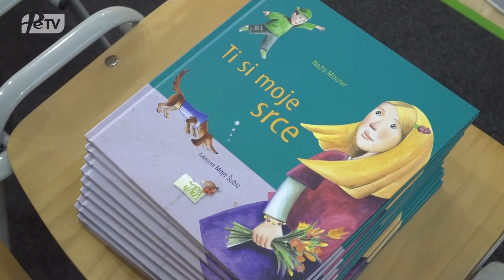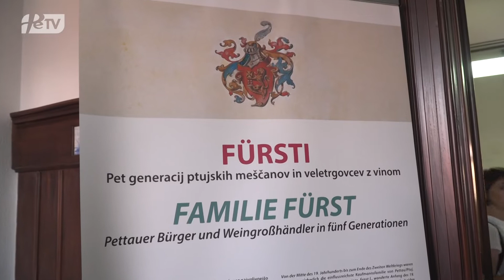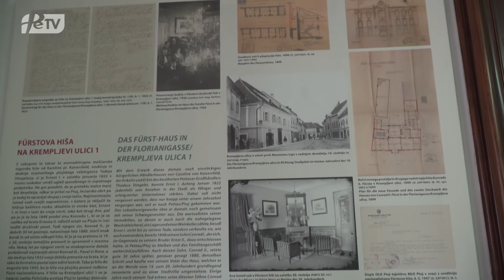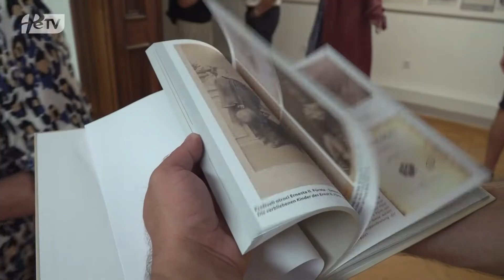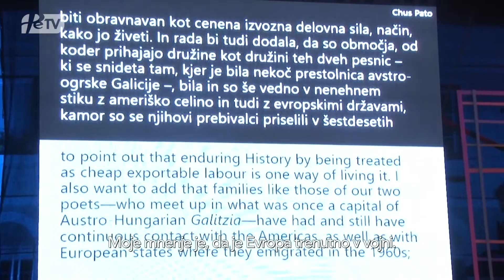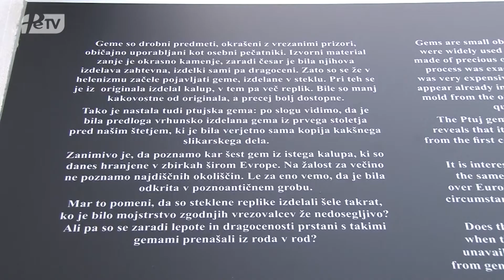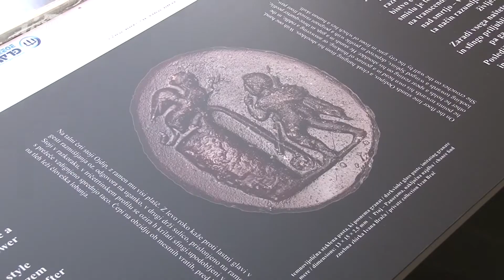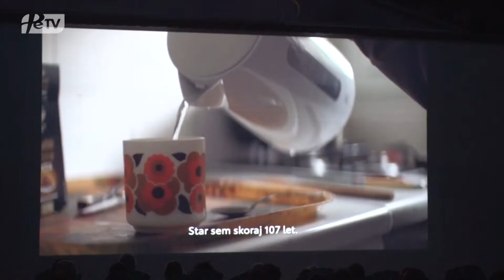PREGLED TEDNA, SOBOTA 3. SEPTEMBER 2022